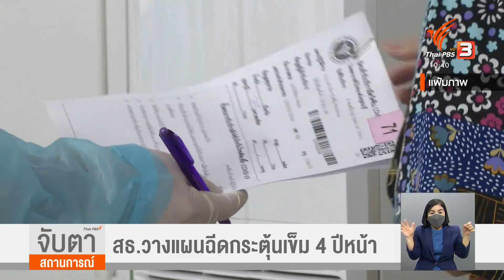สธ. วางแผนฉีดกระตุ้นเข็ม 4 ปีหน้า (12 พ.ย. 64)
นับถอยหลังอีก 50 วันจะครบกำหนดที่ประกาศว่า ไทยจะฉีดวัคซีนให้ประชาชนได้ 100 ล้านโดส แต่ดูจากความเร็วในการฉีดแต่ละวัน ค่อนข้างชัดว่าน่าจะทำตามเป้าหมายได้ไม่ยาก และน่าจะฉีดทะลุ 100 ล้านโดสได้ในเดือนนี้ ซึ่งนายกรัฐมนตรีก็พอใจกับอัตราการฉีดวัคซีนที่ทำได้เร็วกว่าเป้าที่วางไว้ไม่น้อย นอกจากนี้ยังมีการพิจารณานำเข้าวัคซีนเจนเนอเรชั่น 2 เข้ามาใช้ด้วย โดยต้องดูจากผลารศึกษาและการใช้งานจริง รวมทั้งมีแผนวัดภูมิเพื่อกระตุ้นเข็มที่ 4 อีกด้วย